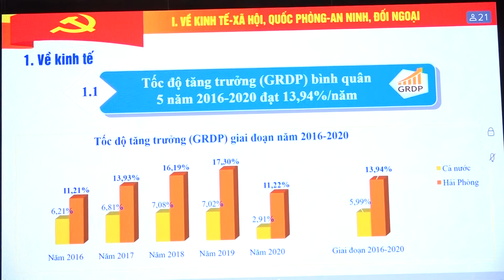Hội nghị trực tuyến học tập, quán triệt